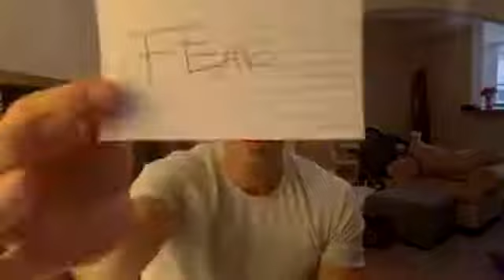MAKE TODAY THE DAY YOU STOP "GETTING READY TO GET READY" IN YOUR NETWORK MARKETING BUSINESS